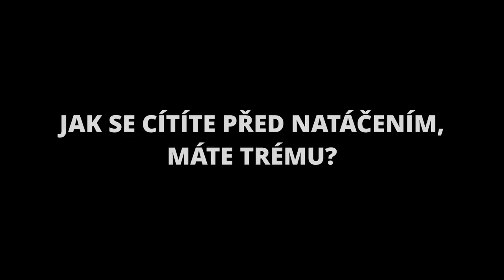Otázky - Kateřina Brožová - Show Jana Krause 24. 4. 2019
Hosté: Herecké trio Kateřina Brožová, Jan František Uher a Andrej Hryc.

👉 PODPOŘTE EMILA! 😉